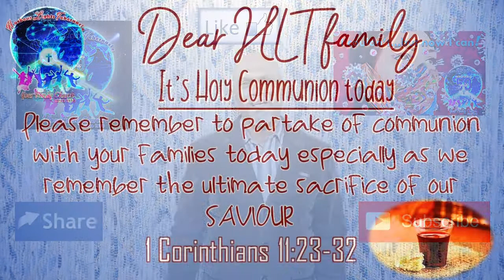I couldn't but now I can (thank YOU LORD) - 02nd Aug 2020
Myron Israel of Harbour Lights Tabernacle, Durban, South Africa.
If this channel has been a blessing to you & you would like to contribute towards the costs associated with providing this service, you can kindly pay into the following South African bank account:
*Bank: Nedbank
*Account Holder: Harbour Lights Tabernacle
*Branch: Queensburgh
*Account Type: Cheque
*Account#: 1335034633